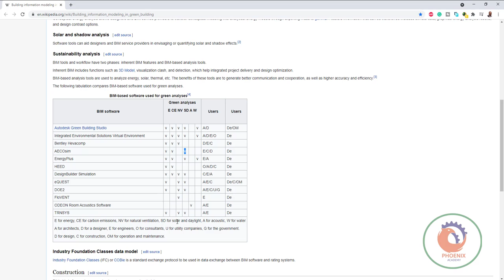Building information modeling in green building عربي